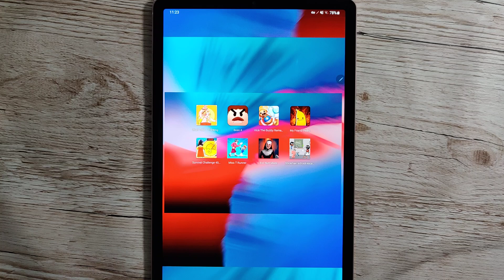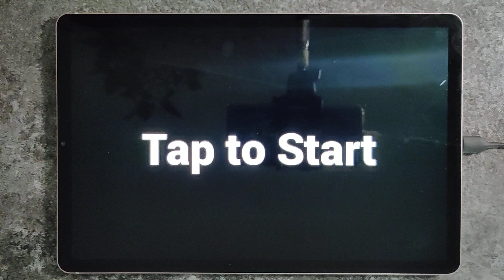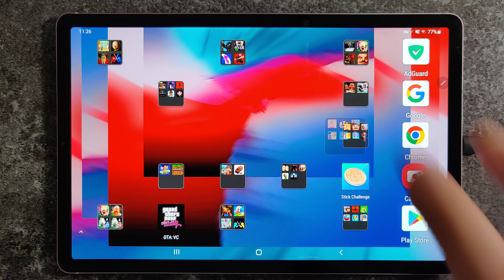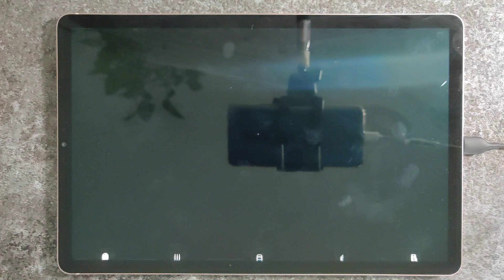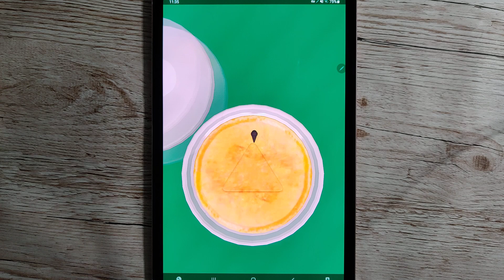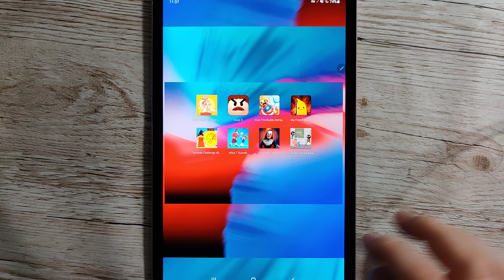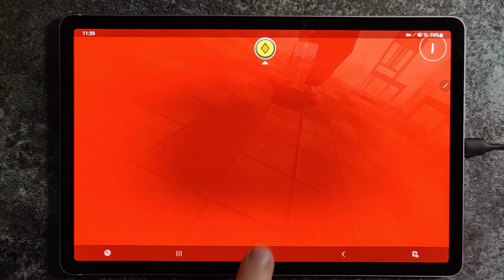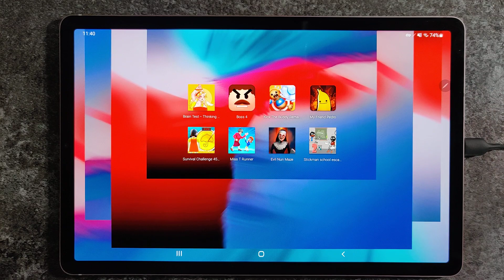Brain Test,Beat the Boss 4,Kick The Buddy,My Friend Pedro,Teacher Vs Nick,Evil Nun Maze,Stickman